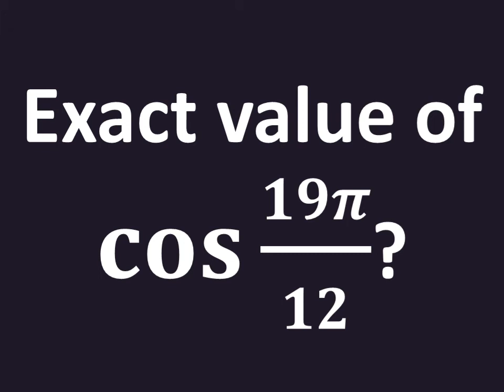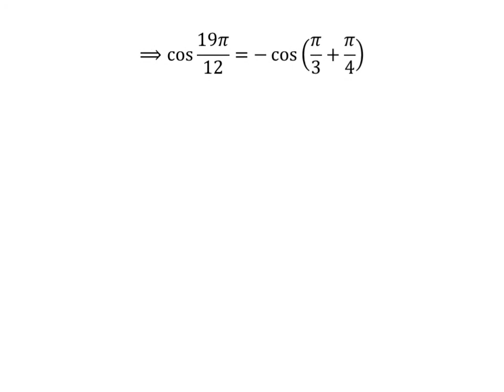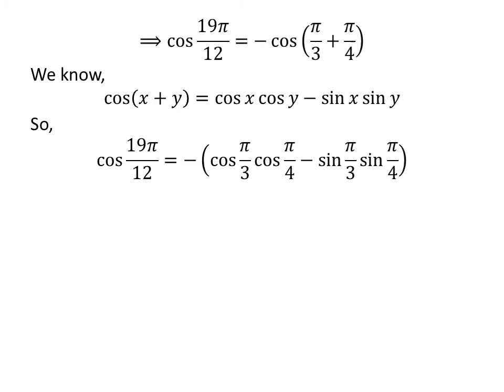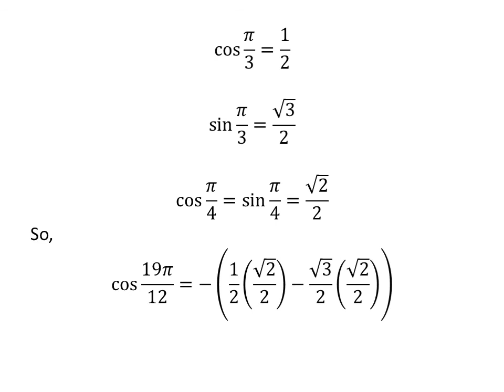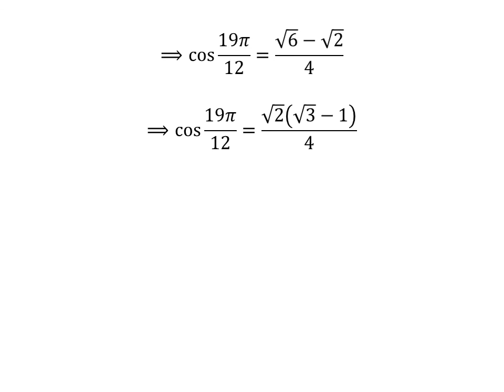cos 19pi/12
In this video, we will learn to find the value of cos 19pi/12.

The link of the video explaining the proof of the identity cos(pi + x) = - cos x has been given below

Other topics of the video:
Value of cos 19pi/12
Find the exact value of cos 19pi/12
What is the exact value of cos 19pi/12?

I, Ravi Ranjan Kumar Singh, have produced this video. All credits of this video belong to me.